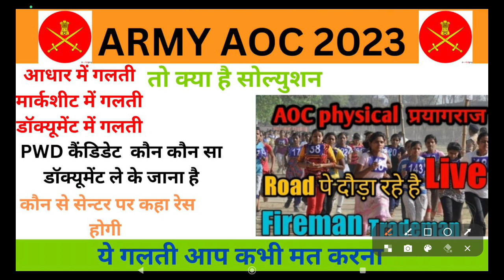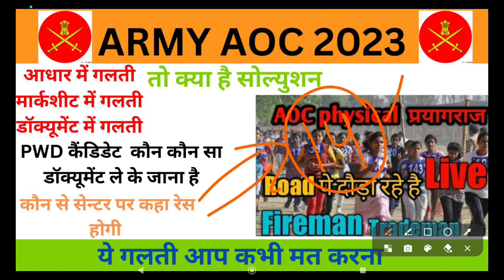AOC डॉक्यूमेंट में गलती क्या हैं सोल्यूशन/ AOC DOCUMENT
AOC PHYSICAL CENTRE KAISE PAUCHE
AOC CENTRE ADDRESS STATE WISE
AOC PHYSICAL CENTRE FULL ADDRESS
AOC PHYSICAL PROCESS
AOC PHYSICAL TIMMING
AOC RUNNING TIMMING
AOC JK CENTRE
AOC KANPUR
AOC ALLAHABAD
AOC CUTOFF STATE WISE
AOC FULL ADDRESS STATE WISE
AOC PHYSICAL PROCESS
AOC SPORTS PERSON PHYSICAL
AOC EX SERVICE MAN PHYSICAL PROCESS
AOC COMPLETE PROCESS AOC PHYSICAL CENTRE KAISE PAUCHE
AOC PHYSICAL PROCESS
AOC PHYSICAL TIMMING
AOC RUNNING TIMMING
AOC JK CENTRE
AOC KANPUR
AOC ALLAHABAD
AOC PHYSICAL PROCESS
AOC PHYSICAL PROCESS
AOC PHYSICAL TIMMING
AOC RUNNING TIMMING
AOC JK CENTRE
AOC KANPUR
AOC ALLAHABAD
AOC PHYSICAL PROCESS
AOC PHYSICAL PROCESS
AOC PHYSICAL TIMMING
AOC RUNNING TIMMING
AOC JK CENTRE
AOC KANPUR
AOC ALLAHABAD
AOC PHYSICAL PROCESS
AOC PHYSICAL PROCESS
AOC PHYSICAL TIMMING
AOC RUNNING TIMMING
AOC JK CENTRE
AOC KANPUR
AOC ALLAHABAD
AOC PHYSICAL PROCESS
AOC PHYSICAL PROCESS
AOC PHYSICAL TIMMING
AOC RUNNING TIMMING
AOC JK CENTRE
AOC KANPUR
AOC ALLAHABAD
AOC PHYSICAL PROCESS
AOC PHYSICAL PROCESS
AOC PHYSICAL TIMMING
AOC RUNNING TIMMING
AOC JK CENTRE
AOC KANPUR
AOC ALLAHABAD
AOC PHYSICAL PROCESS
AOC PHYSICAL PROCESS
AOC PHYSICAL TIMMING
AOC RUNNING TIMMING
AOC JK CENTRE
AOC KANPUR
AOC ALLAHABAD
AOC PHYSICAL PROCESS
AOC EX SERVICE MAN PHYSICAL PROCESS#AOC PHYSICAL CENTRE KAISE PAUCHE
AOC PHYSICAL PROCESS
AOC PHYSICAL TIMMING
AOC RUNNING TIMMING
AOC JK CENTRE
AOC KANPUR
AOC ALLAHABAD
AOC PHYSICAL PROCESS
AOC PHYSICAL PROCESS
AOC PHYSICAL TIMMING
AOC RUNNING TIMMING
AOC JK CENTRE
AOC KANPUR
AOC ALLAHABAD
AOC PHYSICAL PROCESS
AOC PHYSICAL PROCESS
AOC PHYSICAL TIMMING
AOC RUNNING TIMMING
AOC JK CENTRE
AOC KANPUR
AOC ALLAHABAD
AOC PHYSICAL PROCESS
AOC PHYSICAL PROCESS
AOC PHYSICAL TIMMING
AOC RUNNING TIMMING
AOC JK CENTRE
AOC KANPUR
AOC ALLAHABAD
AOC PHYSICAL PROCESS
AOC PHYSICAL PROCESS
AOC PHYSICAL TIMMING
AOC RUNNING TIMMING
AOC JK CENTRE
AOC KANPUR
AOC ALLAHABAD
AOC PHYSICAL PROCESS
AOC PHYSICAL PROCESS
AOC PHYSICAL TIMMING
AOC RUNNING TIMMING
AOC JK CENTRE
AOC KANPUR
AOC ALLAHABAD
AOC FULL ADDRESS STATE